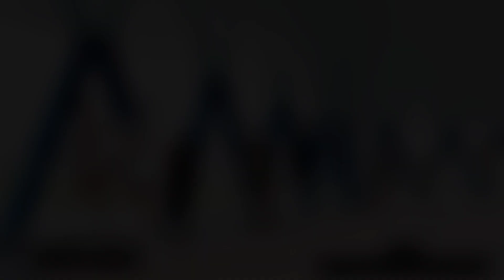Something to Smile About "Y.O.R Christian Animation"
Welcome to the new Y.O.R. (Youth on the Rock--Jesus Is the Rock) Christian Animation channel!

"Something to Smile About" is a story of a woman named Olive who faced the challenging sickness in her life. Despite of her sickness, she had learned the importance of finding your purpose in life!

The new Y.O.R Christian Animation channel, for young people and old alike!

Music on this video:

"Rest in Peace" & "Toxic Hard Style" composed by Rachel Cassell

Host/Producer/Writer:
Mench Cassell

In Association with: Second Chances Ministries international